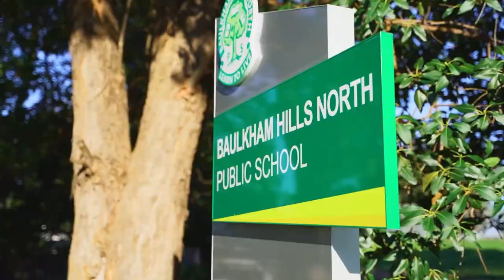Property Intelligence Media - Call us on 1300 20 30 38 - 21 Cambewarra Avenue, Castle Hill